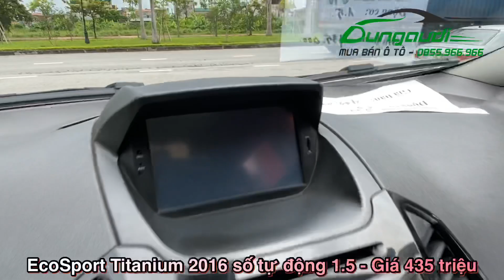EcoSport 2016 bản Titanium số tự động 1.5 AT gầm cao đô thị - Giá 435 triệu - Alo Dũng 0855.966.966